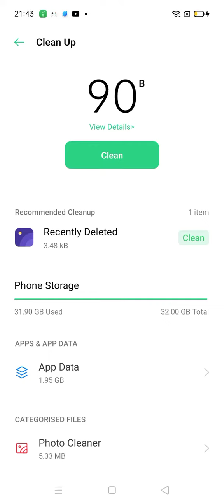Request by Cewen part 3